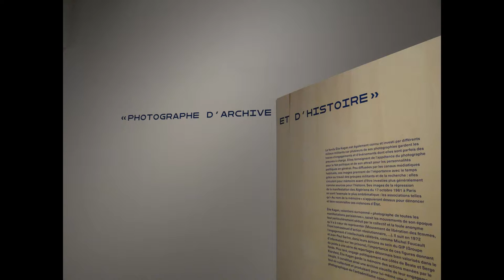L'exposition Elie Kagan à La Contemporaine : visite privée !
Discussion avec Cyril Burté, co-comissaire de l'exposition "Elie Kagan, un photographe indépendant".  Une exposition organisée par la Bibliothèque La Contemporaine à Nanterre jusqu'au 7 mai 2022.

Retour sur l'expérience de l'organisation d'une exposition grâce à la visite à distance en audio et images. De la conception, aux choix scénaristiques et actions de valorisation, c'est tout un parcours à découvrir. Et pour tous ceux qui aurons la possibilité, un déplacement sur site à Nanterre est fortement recommandée.

Montage, animation et conception du podcast : Jérôme Rouzaire (@JRouzaire) et Chloé Mertz

N'hésitez pas également à (re)lire les anciens numéros de la revue Le Fonds de l'archive et à (ré)écouter ses anciens podcasts.

Pour poursuivre les échanges et partager vos réflexions avec nous, vous pouvez nous rejoindre sur Discord

Le Fonds de l'archive est aussi une revue trimestrielle à retrouver ou via notre compte Twitter @FondsArchive.